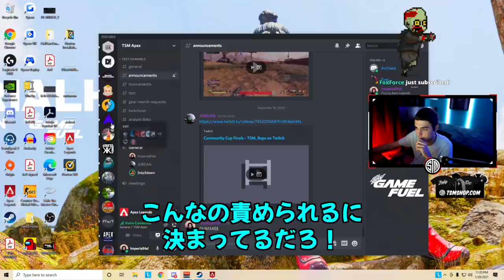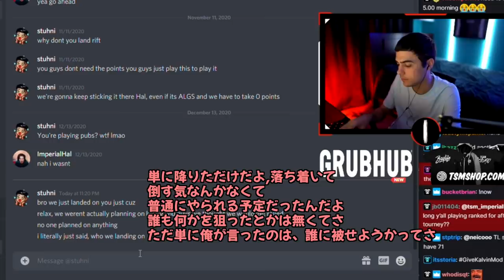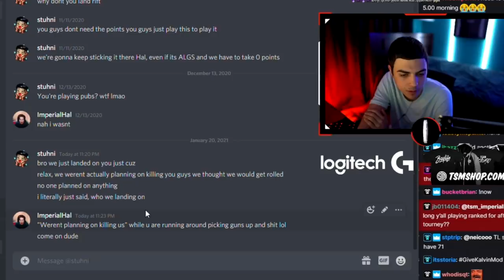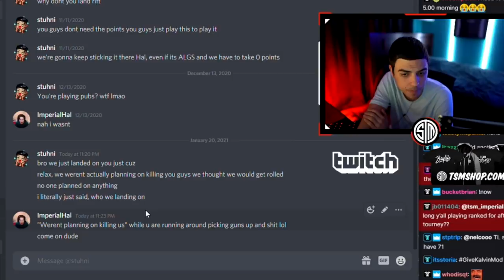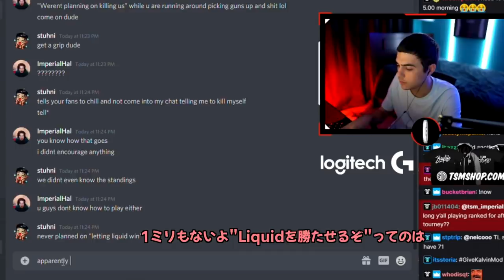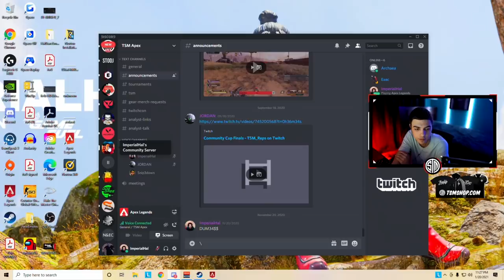非常事態発生！大会でふざけたチームにTSMガチギレ！Esports杯 最終試合【Apex Legends】ImperialHal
毎日1、2本翻訳動画を投稿しています！（朝と夕方に更新）
全てが動画作成のモチベに繋がります・・・！

■使用楽曲
Thefatrat

※本チャンネルのコンテンツは配信者さまに許可を取っているもしくは既に許可のおりている動画を翻訳しています。
また配信者さまのチャンネルのマイナスにならないよう、既に編集されたYoutube動画を翻訳するのではなく、自分で編集したものを翻訳し・動画化しています。

Most of the contents in this channel has gained permission from content owners in advance. However some content owners were unable to reach so if at any time, if there are any inconvenience with our video feel free to contact us via Twitter DMs or email and we can remove the video immediately.